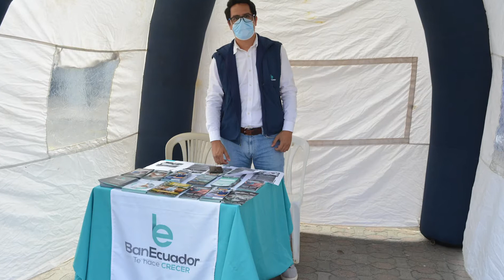GAD MUNICIPAL FORTALECE LA FERIA DE EMPRENDIMIENTOS ESTE 2021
Se viene la nueva Feria de Emprendimientos de Macará, este 02 de julio de 2021, con este motivo el Blgo. Hector Alejandro Sánchez Granda, Jefe de Desarrollo Productivo del GAD Macará, nos habla de la organización del mismo.